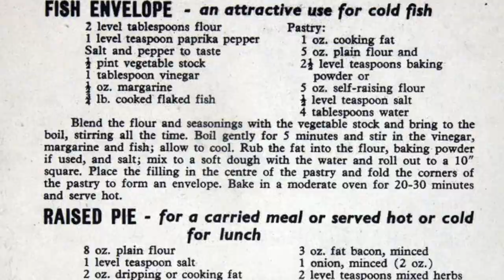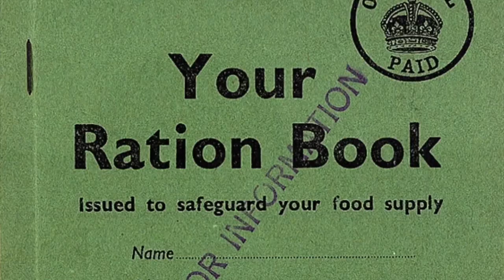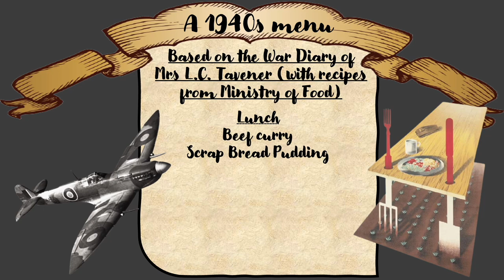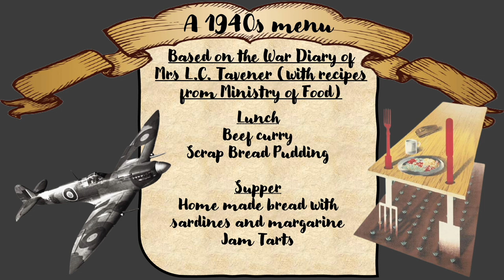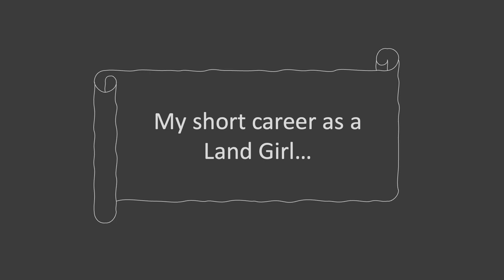Ellie Eats... The 1940s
It's time to travel to the most famous of all the decades of the 20th century - the 1940s. Join me this week as I try real life war time meals from one 1940s ex-teacher from London.